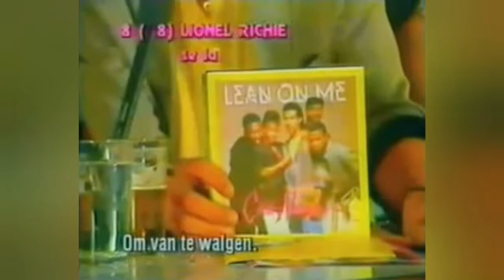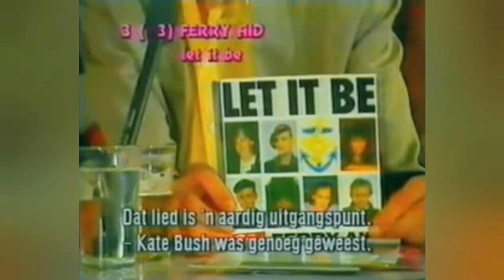Countdown 29-4-1987 Top Tien Overzicht Met Robert Smith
Veronica Tv
Adam Curry
Robert Smith (The Cure)